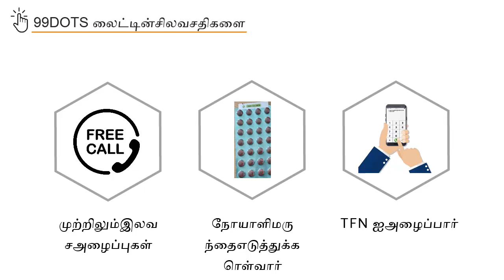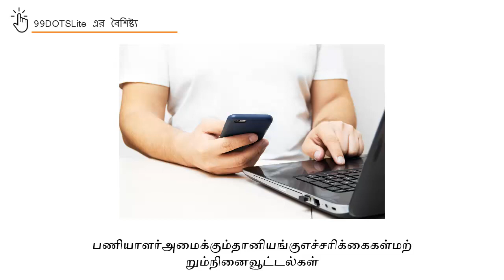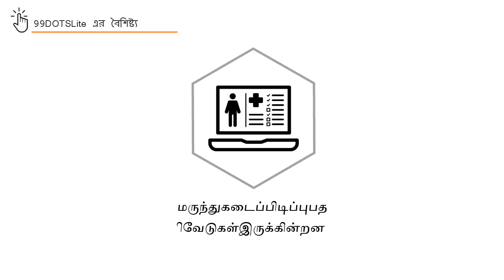Topic 23: Goals and Features of 99Dots Lite (Tamil)